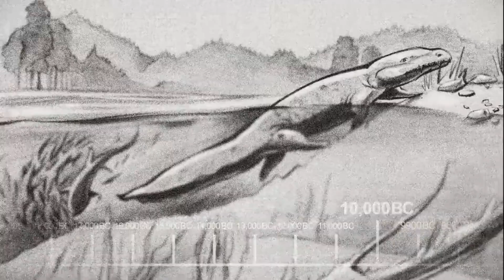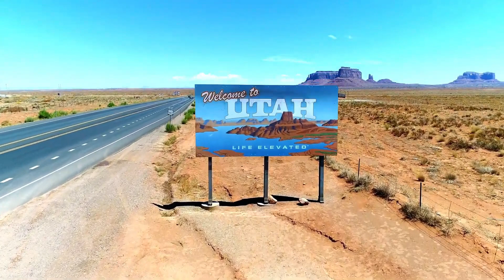Exploring the Enigma: A Compelling Intro to Psalms 83